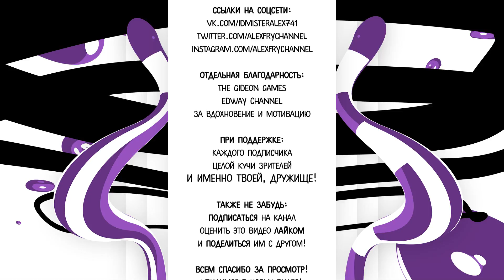Call of Duty 4: Modern Warfare 2 ➪ Серия #8 ➪ Исход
Перед вами прохождение игры Call of Duty 4: Modern Warfare 2 (2009 г.) на PC (ПК - на рус.) на русском языке при 60 FPS (FPS - кадры в секунду) в Full HD разрешении 1080p.
Об игре:
Спустя после смерти террориста Захаева прошло около 5 лет. Соуп и Прайс выжили. В России объявляется новый террорист Макаров, который намерен продолжить дело своего товарища. Он организует террористическую атаку на аэропорт, уничтожая всех людей. Этим он даёт старт глобальному противостоянию между Россией и США. Соупу и Прайсу предстоит снова объединить усилия, чтобы спасти США от неминуемой гибели. Вместе они отправляются на поиски Макарова с целью его уничтожить. В это время один из главных героев игры, сержант рейнджеров, пытается сдержать атаку российских спецназовцев на американские города.